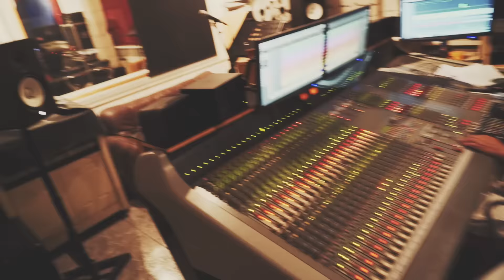HOPING FOR – Official Music Video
Musik aufgenommen & produziert im Tonstudio Room66, Wien
Arrangement: Group66

Video aufgenommen in der Pfarrkirche Gießhübl mit
dem "Ghana Minstrels Choir" und im Tonstudio Room66

Mitwirkende:
Deniz Malatyali – Vocals
Elisabeth (Ama) Taylor – Vocals
Ulli Bäer – Guitar
Andreas Hierzenberger – Keyboards
Thomas Jank – Bass
Andreas Landauer – Drums
Elisabeth (Ama) Taylor, Patricia Nuwordu,
Patrick (Nani) Taylor, Dodji Adziahome und Joyce Ampong – Choir